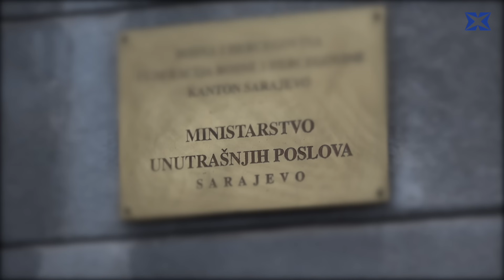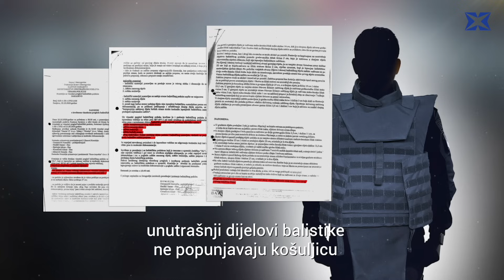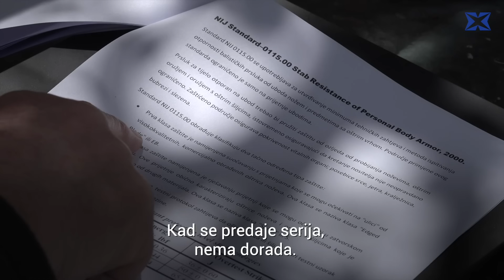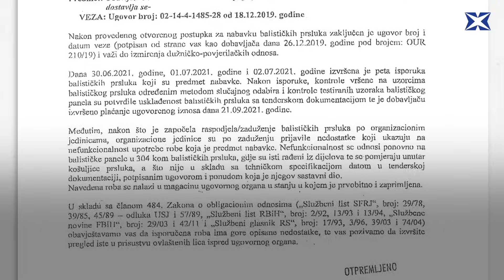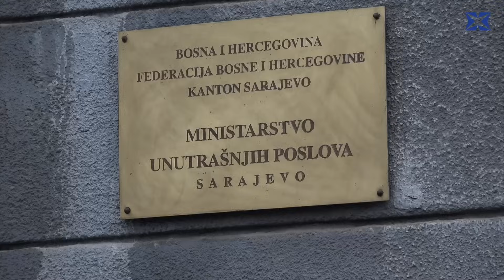Panciri u magacinu, policajci s glavom u torbi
Sarajevski policajci rade bez zaštite dok skupo plaćeni panciri skupljaju prašinu u skladištu. To je posljedica javne nabavke, vrijedne 861 hiljadu KM u kojoj ni Uprava policije ni dobavljač nisu dobro uradili posao.